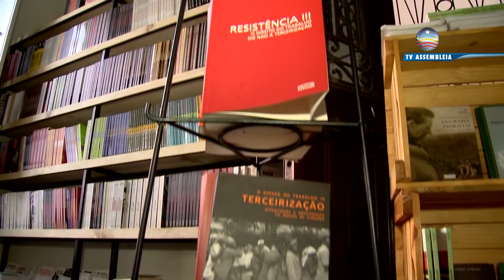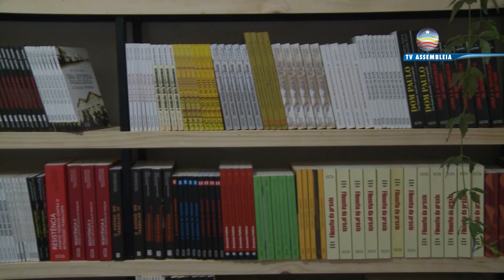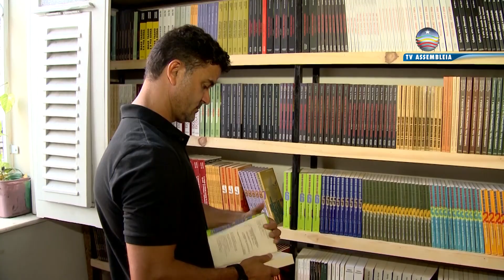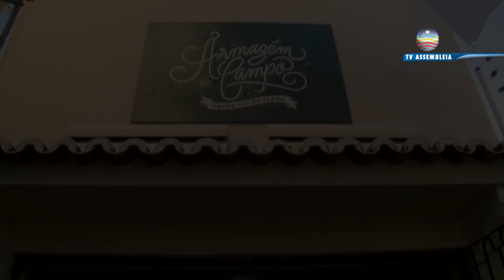MST inaugura espaço cultural em São Luís, o Solar Maria Firmina dos Reis